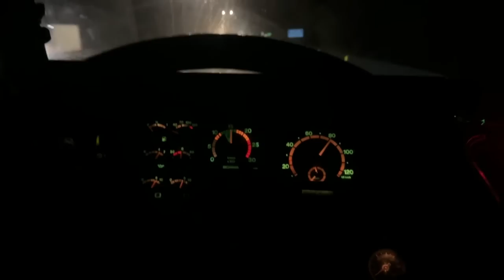QUE COMEÇE A MODERNAGEMn NO SEU FUTURO CONJUNTO, VAI FIkAR MAIS AUTO QUE A Patinete?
▬▬▬▬▬▬▬▬▬▬▬ஜ۩۞۩ஜ▬▬▬▬▬▬▬▬▬▬▬▬
  ▓▓▓▒▒▒░░░ LEIA A DESCRIÇÃO DO VÍDEO ░░░▒▒▒▓▓▓
 ▬▬▬▬▬▬▬▬▬▬▬ஜ۩۞۩ஜ▬▬▬▬▬▬▬▬▬▬▬▬

💢 ATENÇÃO 💢

  SCANIA 113 COMPLETA
INTERNA TODA FEITA
AR CONDICIONADO
SOMZEIRA
6 RODAS DE ALUMÍNIO
2 TANQUES DE ALUMÍNIO

MAIS CARRETA GUERRA
TODA FEITA NOS DETALHES
6 RODAS DE ALUMÍNIO
ARQUEADA
LEGALIZADA

1 número por R$ 4,99
Comprando 5 números por 10,00
sai R$ 2,00 cada
Comprando 20 números por R$ 30,00
sai R$ 1,50 cada
Comprando 40 números por R$ 50,00
sai R$ 1,25 cada
Comprando 100 números por R$ 99,00
sai R$ 0,99 cada
Comprando 200 números por R$ 198,00
Comprando 500 números por R$ 445,00
sai R$ 0,89 cada